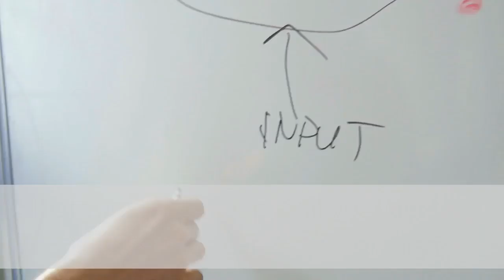Diabetic Diet Soweto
HCG Diet System
2415/12 Hawthorn Village
Short Street, Fourways
Sandton 2068

Helen Currie 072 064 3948

A pharmaceutical and also food composition associates with the application of resveratrol in order to prepare a composition for increasing expression of Sirt1 protein, PGC-1 healthy protein or UCP-1 protein in fat cells or fat cell. This prevents, controls and deals with obesity and its associated illness. It additionally connects to the application of Sirt1 genetics or protein. It is used as a slimming food, or a medicine preparation. It has resveratrol (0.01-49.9 mg), as well as a food-acceptable or pharmaceutically appropriate service provider.

To be effective, a diet plan shouldn't be a temporary procedure. but a long-term lifestyle change. It must likewise not be a penalty. It should enable you to eat a variety of healthy and balanced foods, that you prepare yourself, as opposed to investing thousands of dollars on somebody else's products. And it ought to be something that you can develop to fit your individual requirements, not a common collection of guidelines.
Decreasing blood lipid structure offers.